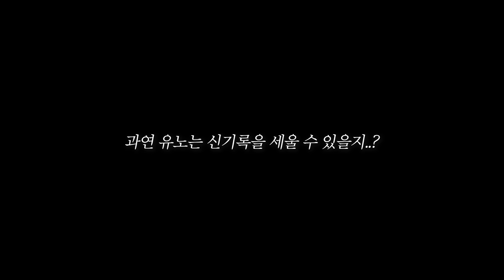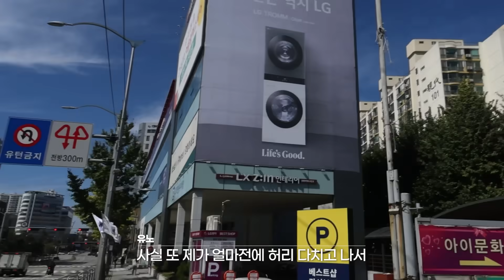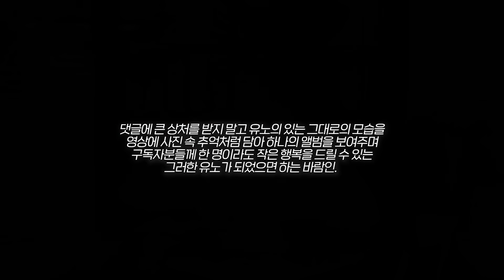괴물짜장 신기록 도전해보겠습니다.